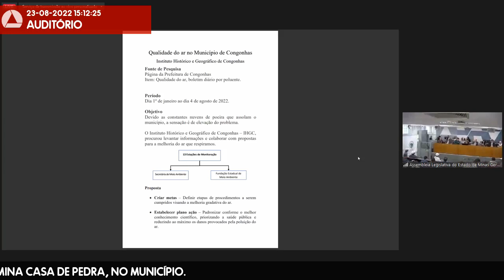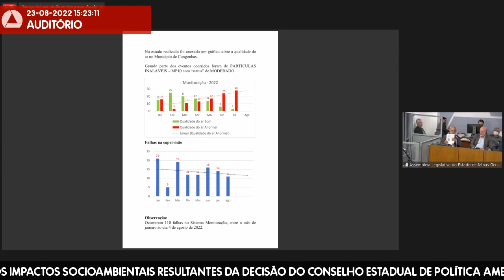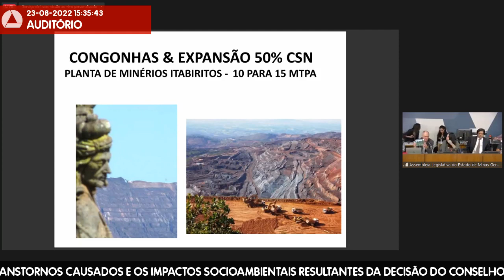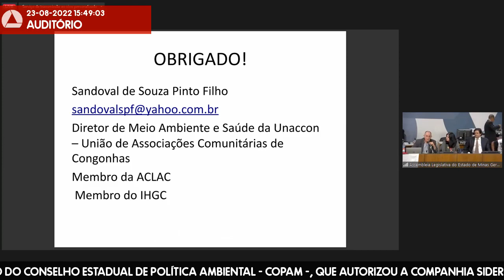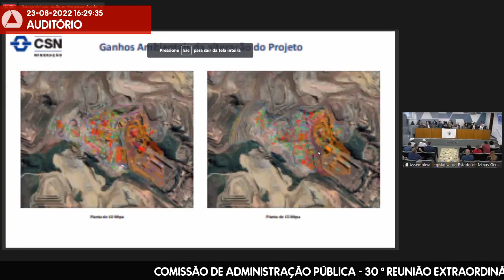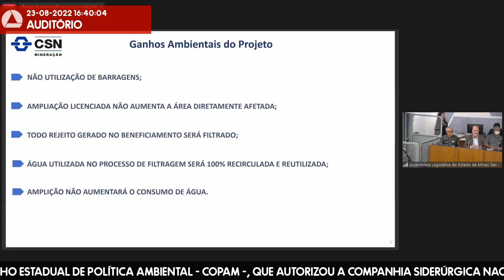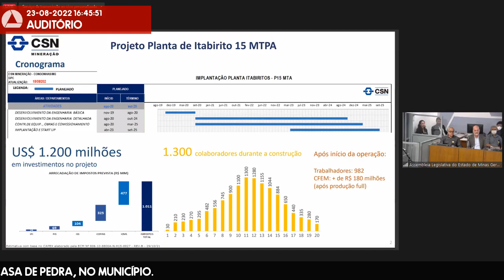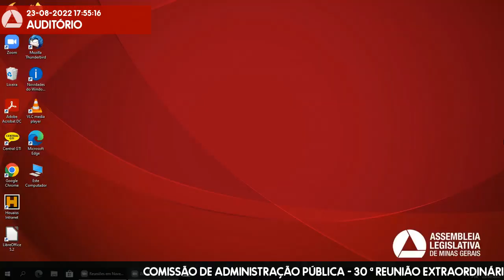23/08/2022 14:30 - Comissão de Administração Pública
Finalidade da audiência: Debater, com os moradores de Congonhas e região, os transtornos causados e os impactos socioambientais resultantes da decisão do Conselho Estadual de Política Ambiental - Copam -, que autorizou a Companhia Siderúrgica Nacional - CSN - a expandir a capacidade de uma planta de beneficiamento de minério localizada na Mina Casa de Pedra, no município.